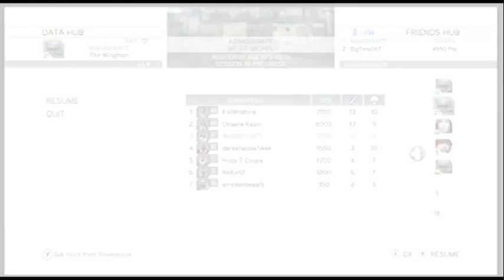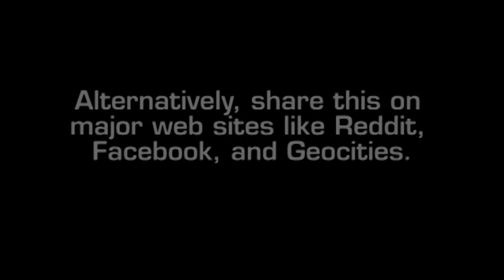Assassinate Lesson 1 | Assassin's Creed Revelations | Top Tier Tactics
In this video, I jump back into Assassinate against some fairly talented competition. The game mode is just as fierce as it's ever been, so it's a good thing I've been planning my own funeral. Please tell me there will be fireworks?

Recorded with the Pinnacle Dazzle. Edited in Adobe Premiere CS5.